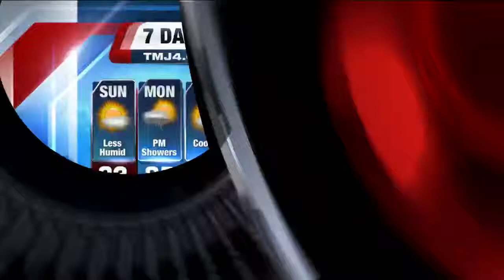Cooking lesson with 'Cooking with Nonna' host Rossella Rago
Rossella Rago joins Live at Daybreak for a cooking demonstration